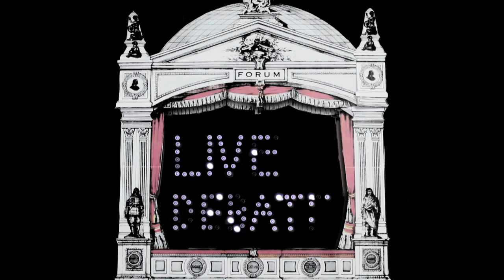Laurie Penny: The government has stolen the younger generation's future - IQ2 debates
This debate took place at the Royal Geographical Society on 27th October 2011.

Event info:

Hey old man! You owe me. You got a free university education and then you grabbed all the houses and pulled up the ladder. You're sitting on the best jobs and all we young people can do is beg for an unpaid internship and worry about how we're going to pay off our debts. As you get older you're going to cream off the resources of the welfare state which is obliged to take care of you, and we're going to have to pay for it one way or another.

Hang on a minute, kid! We're the generation that built this wealthy society and we worked hard for everything we have. Why are you so set on grabbing what's ours when you could be using your youth and energy to create wealth for yourselves? We forked out for your school fees, your computers and your holidays abroad. Yes, things are tough at the moment but we're using all our connections to get you work experience with our friends' companies and you've still no plans to leave home. Is there no end to your complaints?

Who's right, who's wrong? Come to the debate, hear the arguments and decide for yourself.